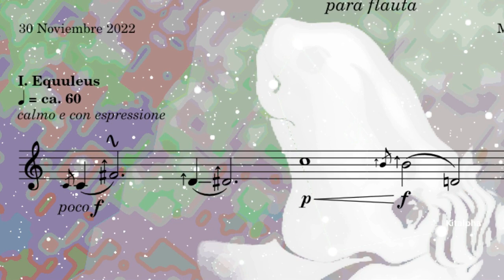I. Equuleus (Tres micropiezas para flauta), 2022 - Maximiliano García de Veas Gimena.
Frederic Sánchez Muñoz interpreta la primera de mis Tres micropiezas para flauta basada en la constelación de Equuleus, El Caballito. 🐴 🎶
Excellent flutist Frederic Sánchez Muñoz plays the first of my Three micropieces for flute based on the constellation of Equuleus, the Little Horse. ❤️